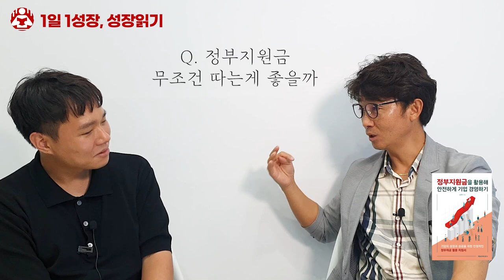정부지원금 잘못쓰면 회사 망하고 범죄자 되는 과정 I 노중석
📚 노중석, 정부지원금을 활용해 안전하게 기업 경영하기

노중석작가입니다. 영상보시고 문의사항 있으시면 편하게 연락주세요.